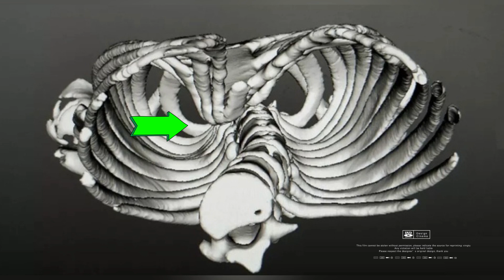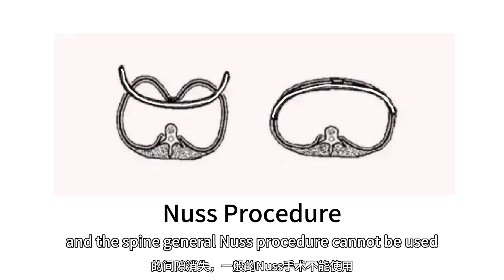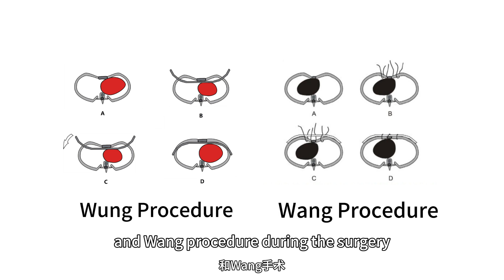Most Severe Pectus Excavatum, Negative Haller Index